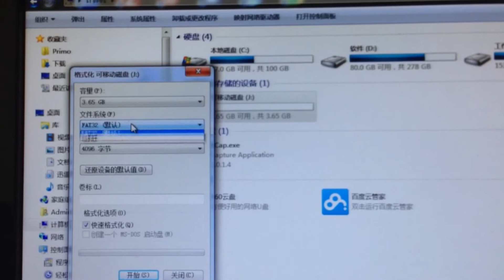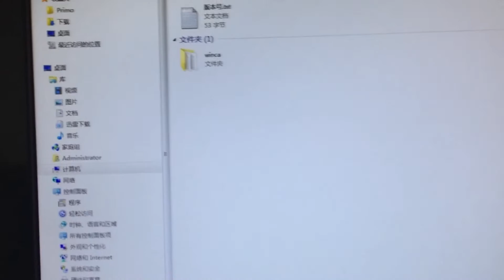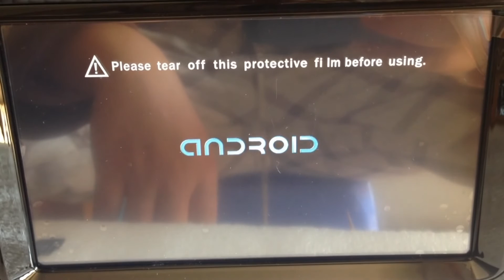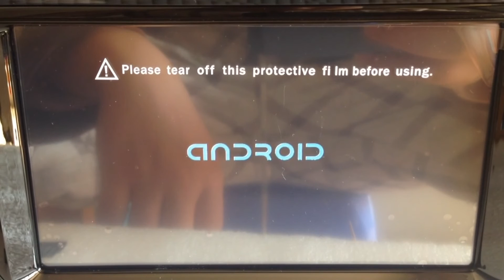S150 Android 4.0 Firmware Upgrade